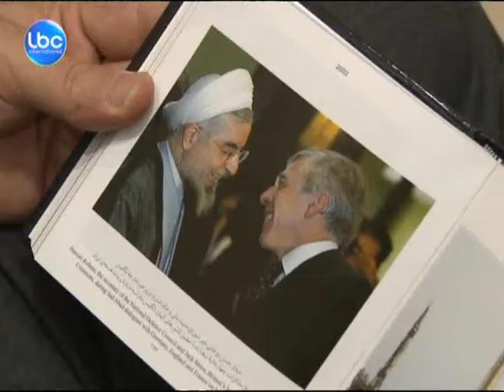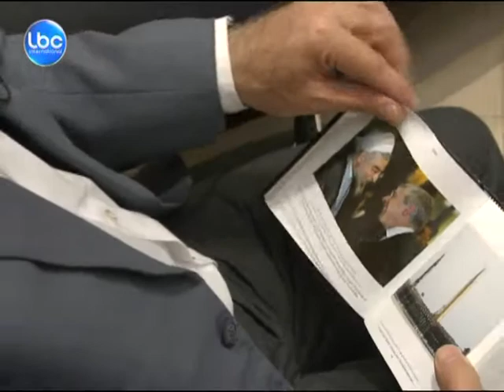LBCI News - إيران تسلمت عمليات تشغيل محطة بوشهر النووية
سنوات عديدة لعبت فيها السياسة والعقوبات دورا فأخرت هذه الخطوة ...